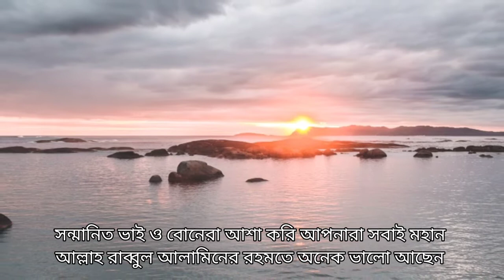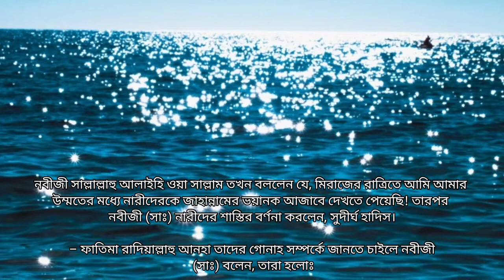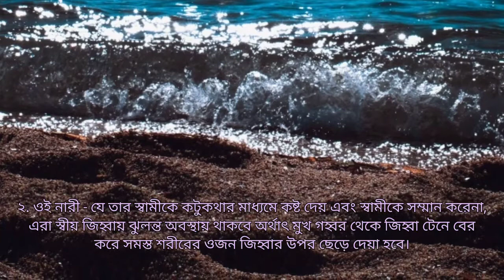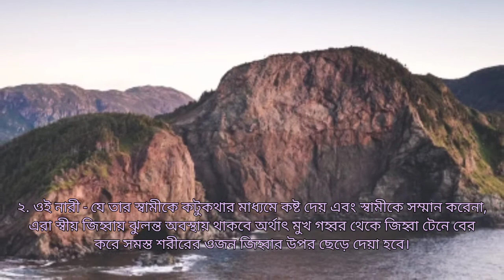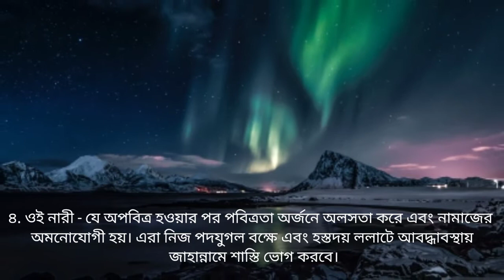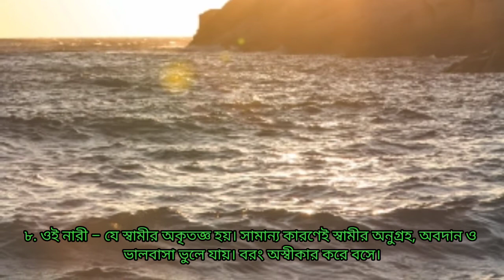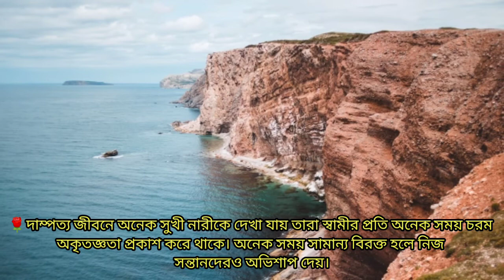একশ জনে ৯৯ জন নারী জাহান্নামী কেন?? | মহানবী সাঃ বলেন যে ৮ নারী জাহান্নামি | jahannami nari kara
একশ জনে ৯৯ জন জাহান্নামী কেন??  | মহানবী সাঃ বলেন যে ৮ নারী জাহান্নামে যাবে | jahannami nari kara
মহানবী সাঃ বলেন যে ৮ শ্রেণির নারী জাহান্নামে যাবে | যে আট কারনে বেশিরভাগ নারী জাহান্নামে যাবে |